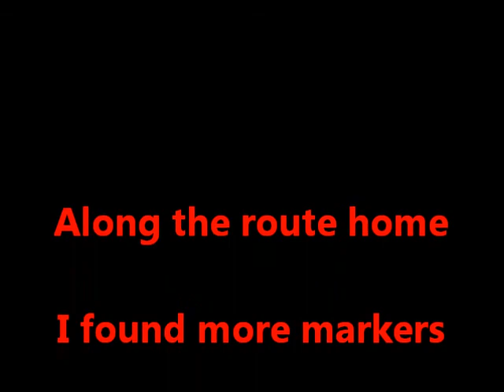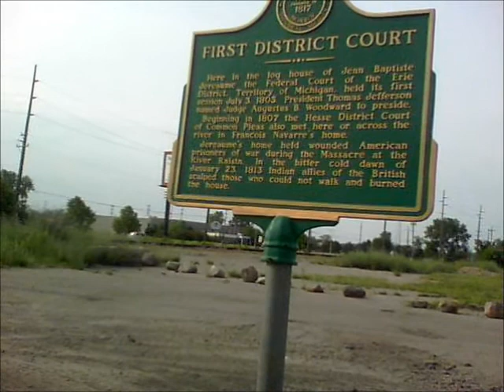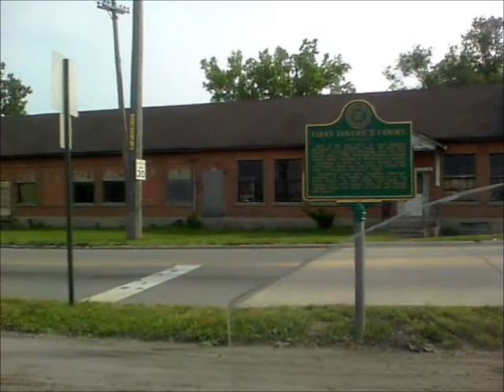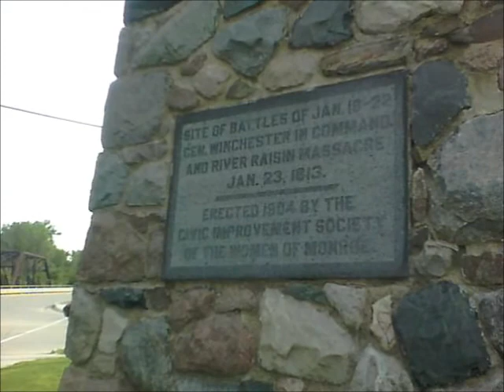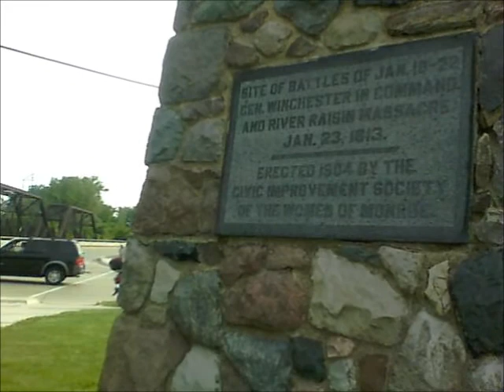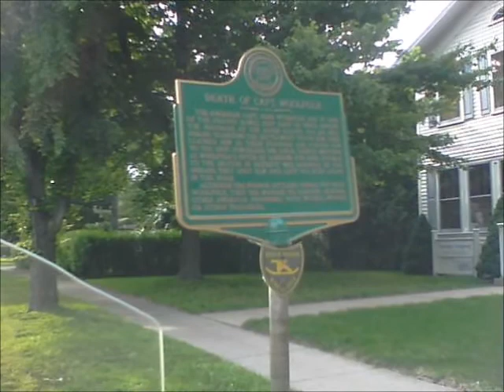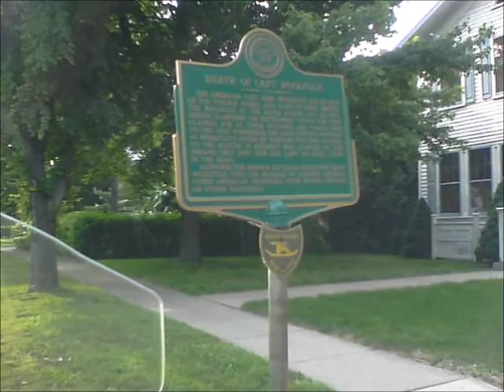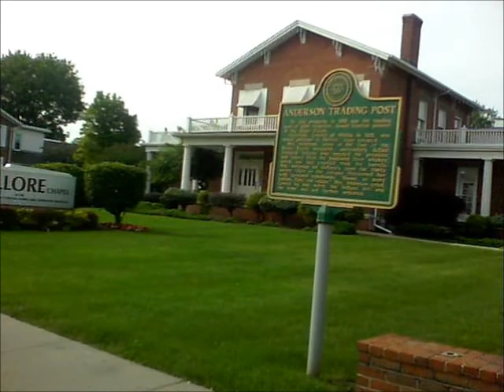TLT-50.4 "Remember The Raisin" pt 4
Along the route home, I found more historic markers and stopped to have a look.